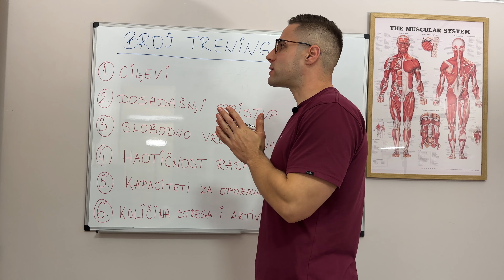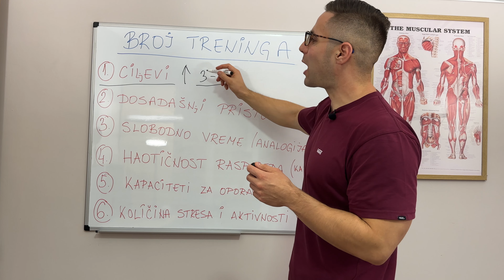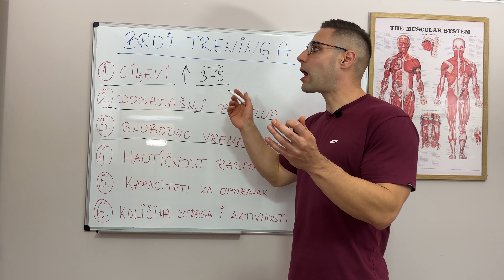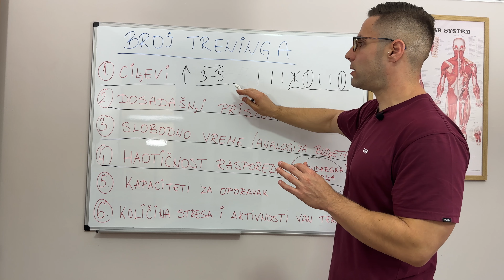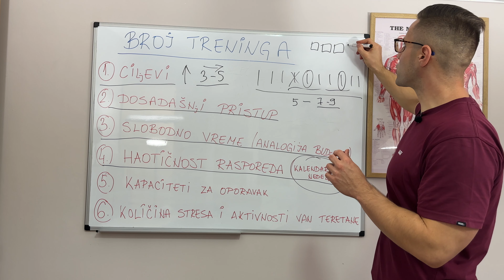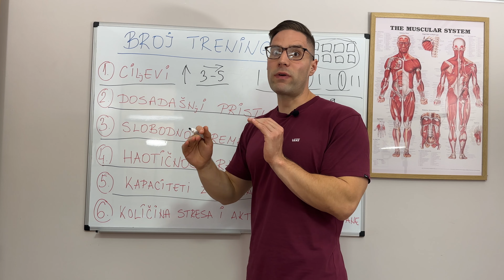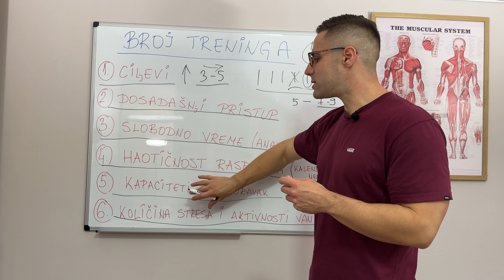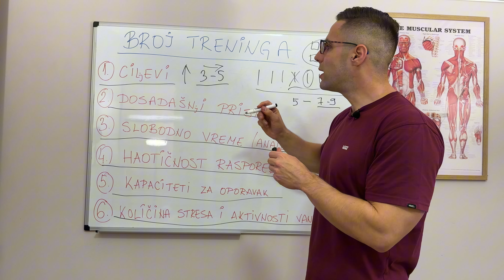KAKO ODREDITI BROJ TRENINGA U NEDELJI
TIMESTAMPS:
00:00 -
00:41 - Ciljevi
01:26 - Dosadašnji pristup
02:00 - Slobodno vreme
02:37 - Haotičnost rasporeda
04:42 - Kapaciteti za oporavak
05:26 - Količina stresa i aktivnost mimo teretane